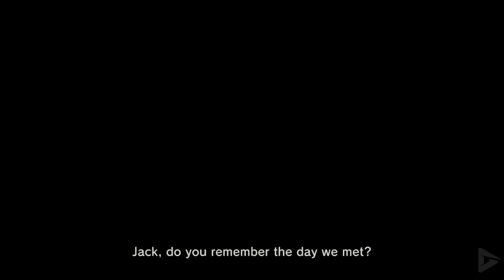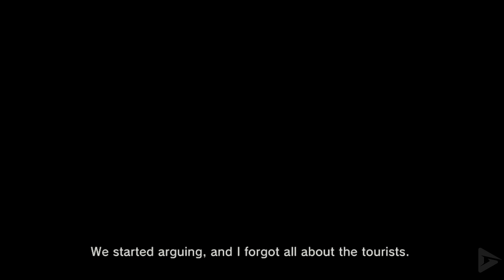Metal Gear Solid 4 ALL RAIDEN SCENES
Had to compile all the Raiden scenes together.  Just a badass character, amazing fight scenes.  Hope you enjoy!